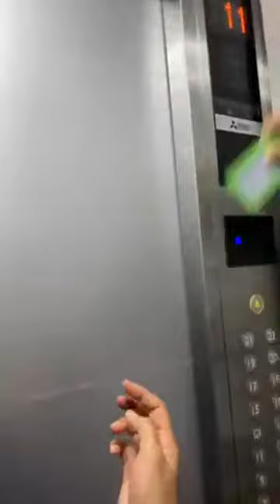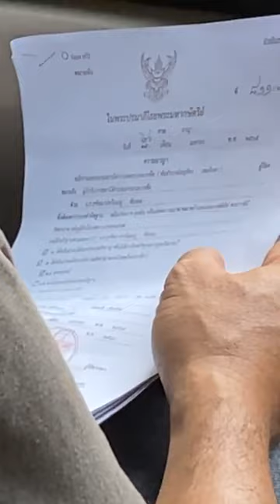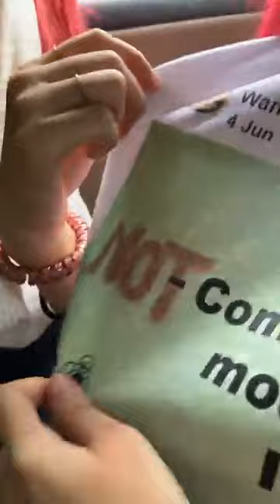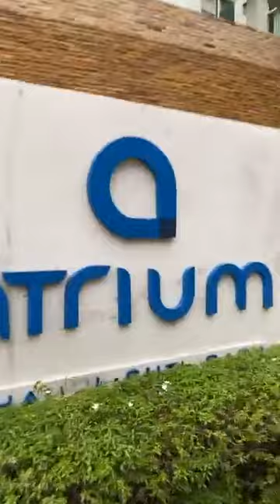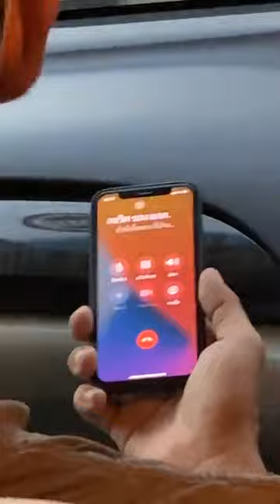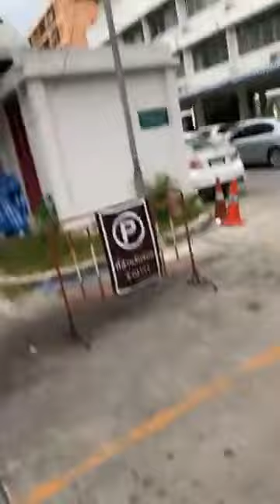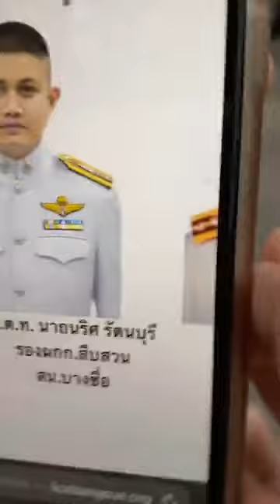EP. 2 ล้อมคอนโด รวบ